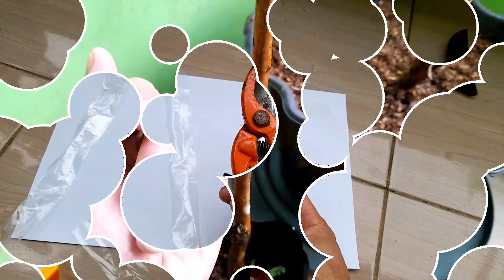Grafting Jambu Kristal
Berbagi pengalaman tentang tips agar berhasil dalam melakukan sambung sisi pada tanaman Jambu Biji